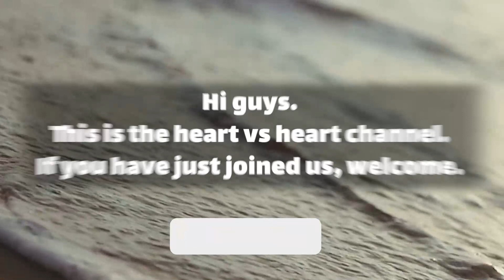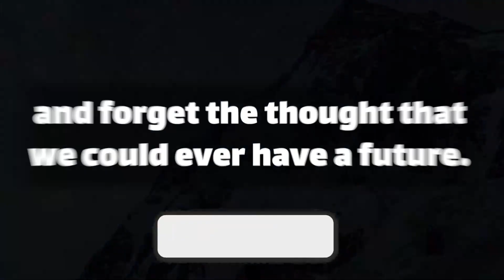🦋 dm to df message 😞💌🥀 My life will end without you, Please let me come to you | Do you allow? 💔🧿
Text👇 💞🧡💝
babe.
I imagine a life twenty years from now married, settled, children.
but still sneaking off in the unspoken moments to meet you.
to fulfill my … (Continue in video 😍💟)
playlist👇 Message
⚡ TimeStamps Chapters⚡
00:00 LOVE
00:01 beginning of love
01:07 Message
divine masculine  💟
dm df 🤍
dm message to df today 💝
dm tarot 💞